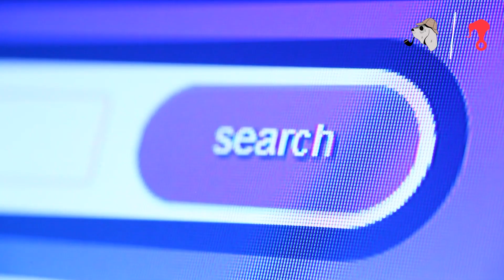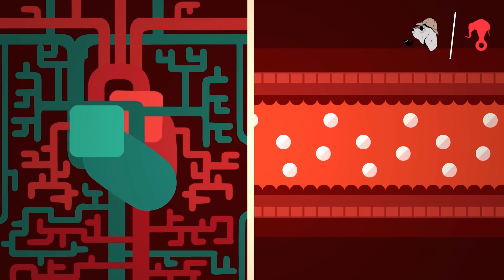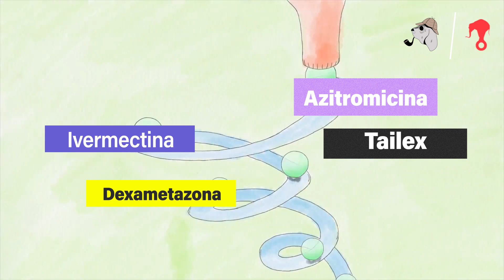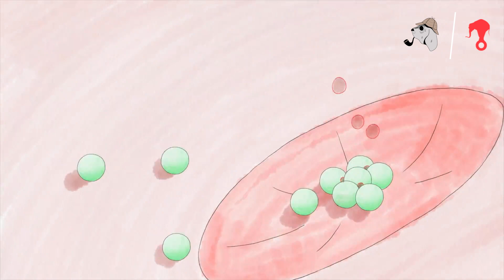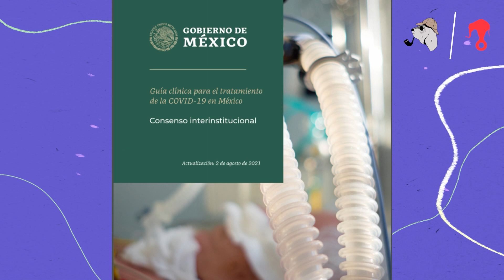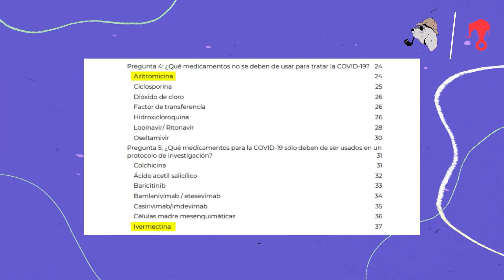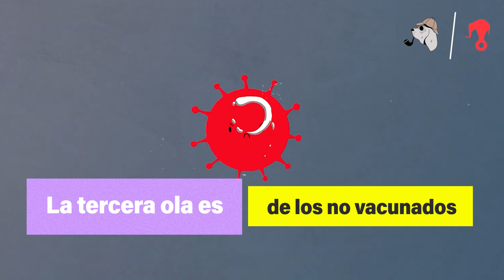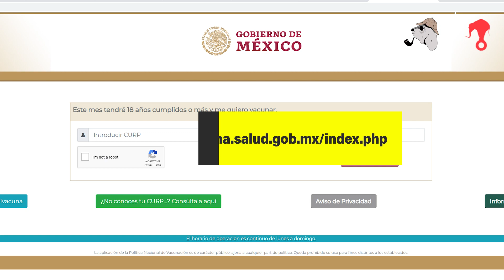COVID-19, qué hacer si te contagias durante la tercera ola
En México la tercera ola de COVID-19 se ha concentrado en jóvenes. Las variantes, el cansancio al confinamiento y la cercanía a la vacuna son factores que han permitido el crecimiento acelerado del virus en nuestro país. Por ello, es un momento importante para recordarle a la población joven cómo detectarlo, y en caso de tenerlo, qué hacer y cómo tratarlo.